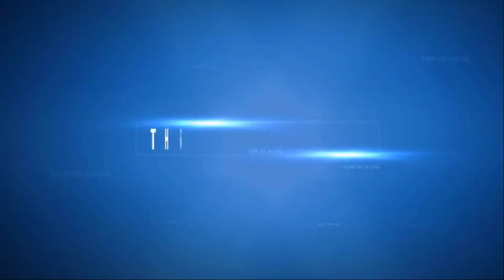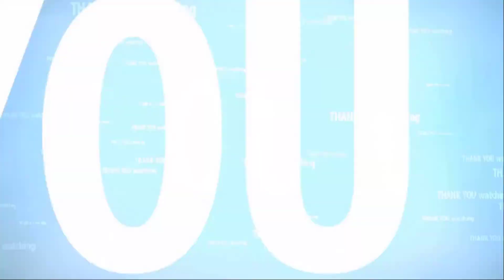LOVE PETS - P.117 (Các thú cưng dể thương nhất)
PETS  IN THE HOUSE...PETS ARE TAKED CARE AND YOU FEEL LOVE AND LOVE MORE , (Thú cưng thấy yêu khi được chải chuốc)
 Please, send for us  your video, what has your pet. If you want watch your pet on my channel, everyone can like it more. Thank you so much.
Please send to my Zalo, Facebook, Email.

Bạn hãy gởi cho chúng tôi video của bạn, có thú cưng của bạn. Nếu bạn muốn xem thú cưng của bạn trên kênh của tôi, mọi người có thể thích nhiều hơn nữa. Cám ơn các bạn rất nhiều.
Mọi chi tiết đóng góp, góp ý, hợp tác mua bán xin gởi qua Zalo, Facebook, Email nhé các bạn